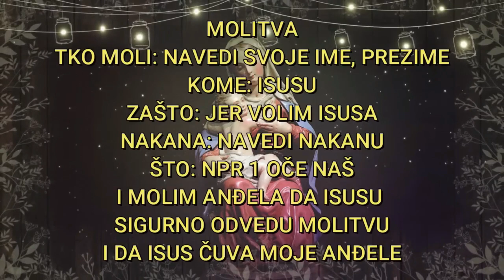‘DOŠLA SAM VAS UPOZORITI’ žena iz ITALIJE PRIMILA GOSPINU PORUKU